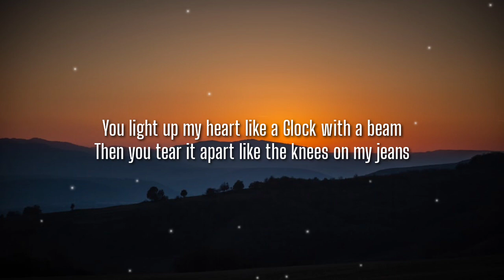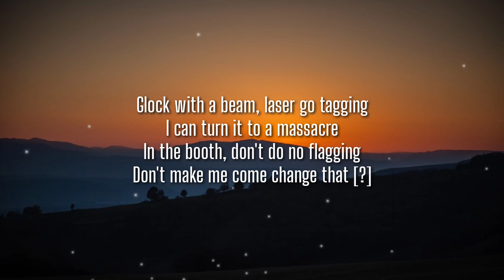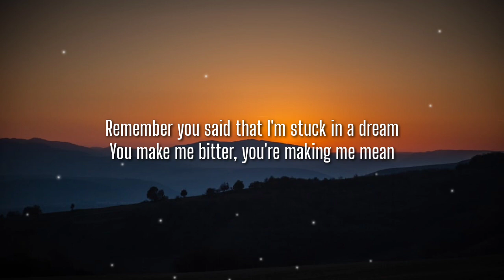Payday - Beam Part 2 (Lyrics) ft. Jackboy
Lyrics
[Verse 1: Payday]
You light up my heart like a Glock with a beam
Then you tear it apart like the knees on my jeans
Now I'm falling apart, you make me wanna scream
Put a hole in your heart with that—

[Chorus: Payday]
Glock with a beam, Glock with a beam
Don't fall in love 'cause it's not what it seems
Remember you said that I'm stuck in a dream
You make me bitter, you're making me mean

[Verse 2: Jackboy]
Hopping out with a Glock
Shoot straight for the top
I'm everything that he not
My pockets stuffed up with guap
My car fresh off the lot
But baby, I'm not bragging
I'm still a project baby, this big ol' Glock got my pants sagging
I'm still a project baby so when life get tough, I don't do no nagging
Glock with a beam, I keep it tucked, lil' Jack don't do no lacking
In the club, he packing
Got it on him while he rapping
Do a show then back to trapping
Know Jack gon' get that pack in
[?] don't do no slacking
I'm in the field just like John Madden
Cause karma, I don't do no ratting
This cologne do no smacking
Glock with a beam, laser go tagging
I can turn it to a massacre
In the booth, don't do no flagging
Don't make me come change that [?]

[Verse 3: Payday]
You was on my wishlist, now you on my hit list
This-This type of ish get a boy throat slit
Hope this motivates you to be hoeless
You can tell I hate him by the way that I wrote this
Dope this flow is, harder than the [?]
Caught him with the beam so my trigger finger focused
Mr. I'm too clean to be seen at my lowest
Mr. Do you dirty and hope that you don't notice